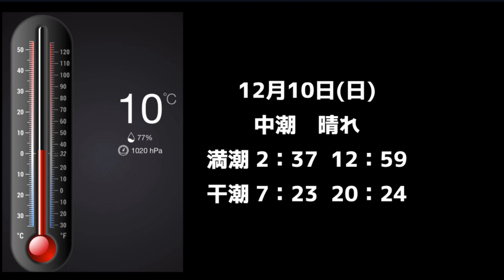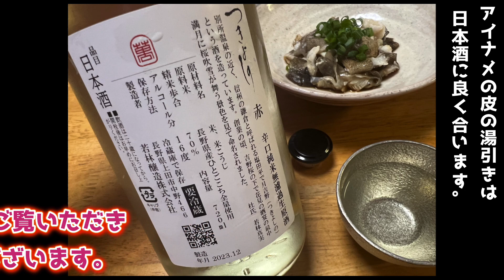【宮城県の防波堤釣り】デイキャンプのような釣りでお昼は豚キムチ鍋を作って、ビギナーの三男は今年3回目の釣りでまたまたアイナメをGET。fisherman youtube channel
前回は金色の男前アイナメを釣った三男が、今回は...。

※ 漁港で仕事をする方々に迷惑をおかけしてしまう可能性もありますので、大変申し訳ございませんが SNS上では場所を特定しておりません。何卒ご理解のほど宜しくお願い致します。

【かわチャンネル】
仙台の酒屋が地元飲食店のランチを食べある記と呑みある記。たまに防波堤の釣り日記。宮城県仙台市の日本酒とワイン専門の酒屋、『酒のかわしま』の川嶋と申します。

東仙台幼稚園⇒東仙台小学校⇒東仙台中学校卒業。2011年7月に東仙台で日本酒とワイン専門の酒販店『酒のかわしま』を独立開業し、2017年4月に2号店の立町店を開店しました。
(社)日本ソムリエ協会認定ソムリエ

★酒のかわしまの日本酒ネットショップ

★酒のかわしまのワイン・ネットショップ